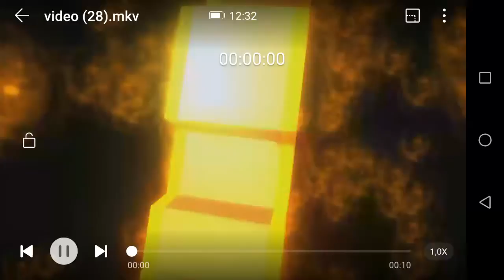PERO SE UŽIVI V FARMING SIMULATOR 19